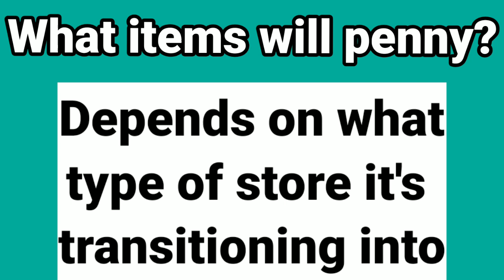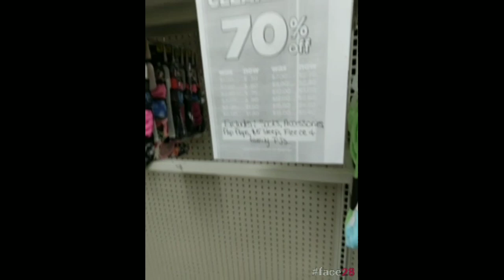🤸‍♀️🤑IN-STORE DOLLAR GENERAL REMODEL PENNY SHOPPING + BASIC Q&A🤑🤸‍♀️tipsandtricks